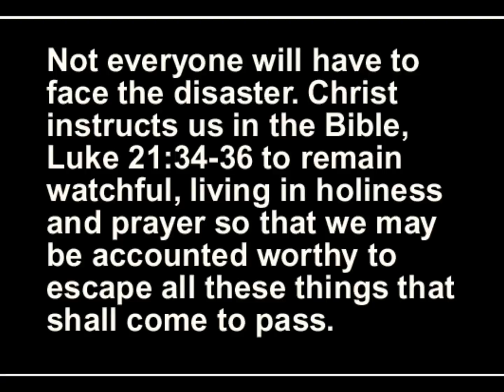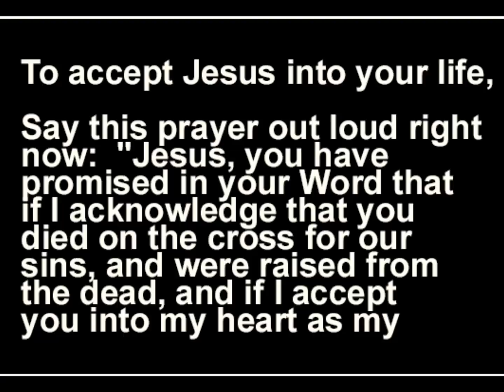2 suns, more planets, a glowing northwest-morning sky. Apr 11 2018